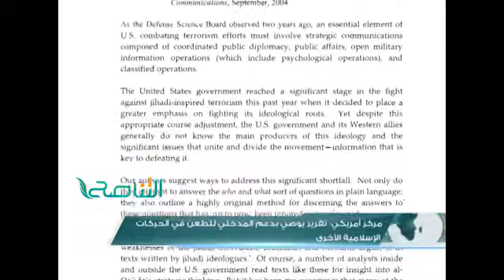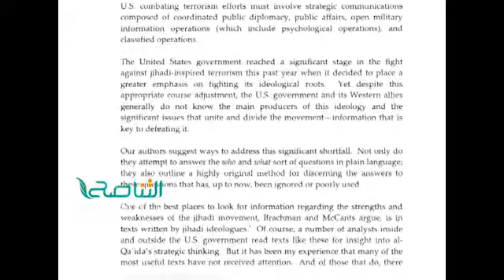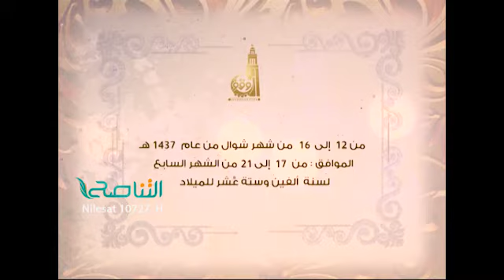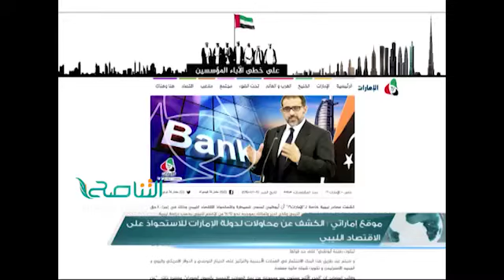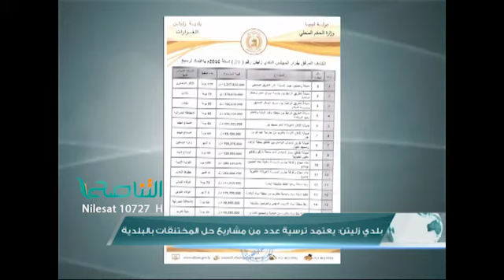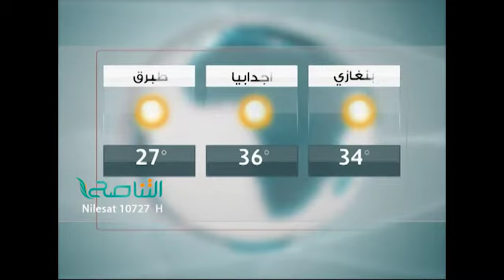نشرة أخبار الساعة 11 مساءً 13 - 07 - 2016